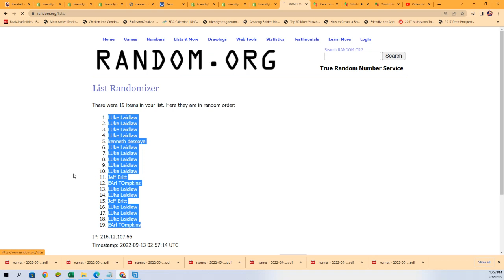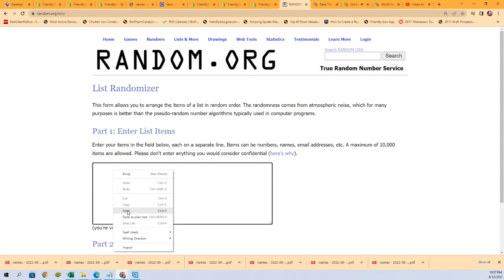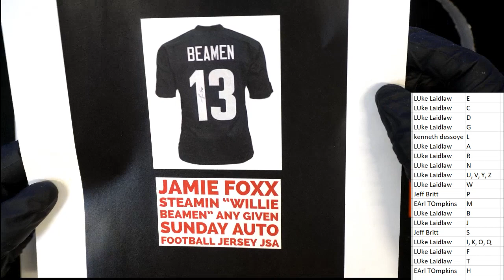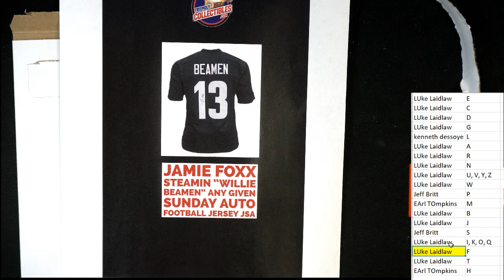FC NATIONAL edition All Sports Treasures ID NATIONALALLSP132